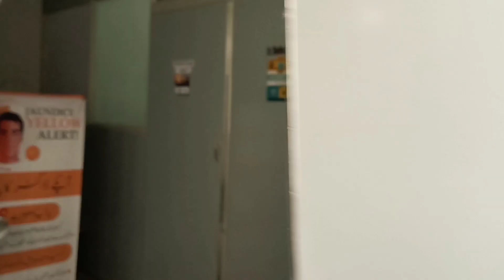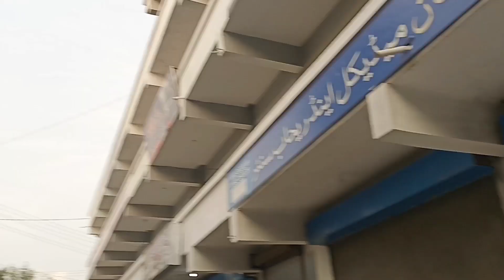SARRINAH'S NEW CLASS | 14TH AUGUST